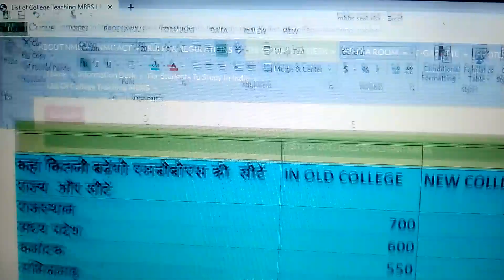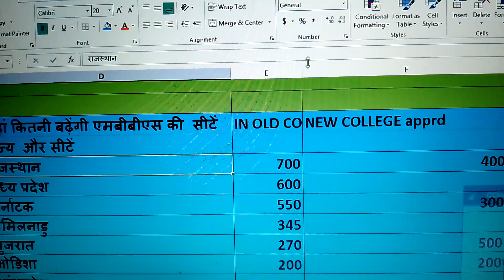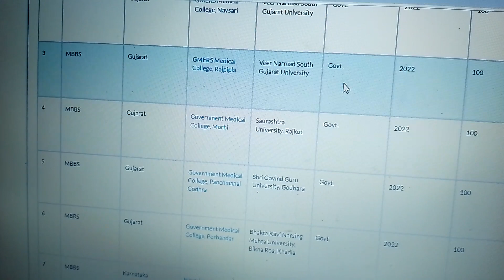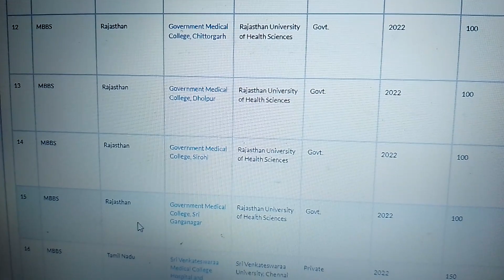NEET 2022 BREAKING NEWS , MBBS SEATS INCREASED , NMC WEBSITE UPDATED WITH NEW MEDICAL COLLEGE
HEY GUYS , THIS is Er.Uday Kumar Discussing NEET 2022 BREAKING NEWS , MBBS SEATS INCREASED , NMC WEBSITE UPDATE WITH NEW MEDICAL COLLEGE
neet result
.Topics covered in the video:
neet news
neet 2022
neet preparation
neet news
latest neet news
upneet
neet counseling
neet 2022 cut off marks for government colleges
neet ug
neet
NEET Cut off 2022: Check Category Wise MBBS,
NEET Cut-off 2022: Category-Wise Marks
NEET UP Cutoff 2022:Expected and Previous Year Cut-off